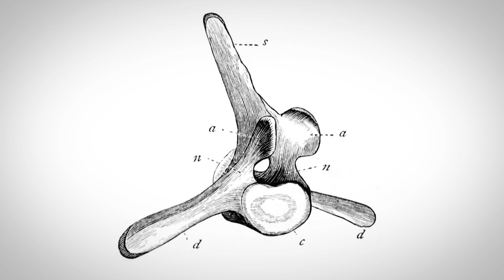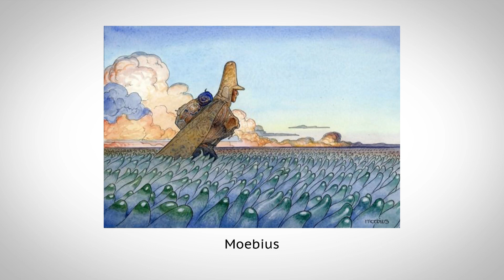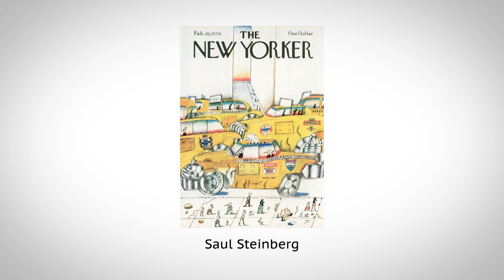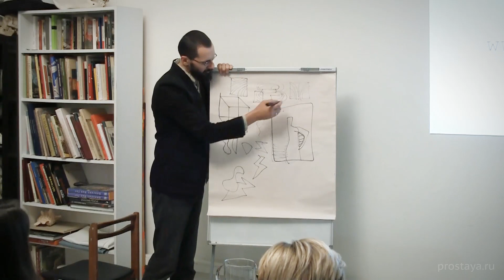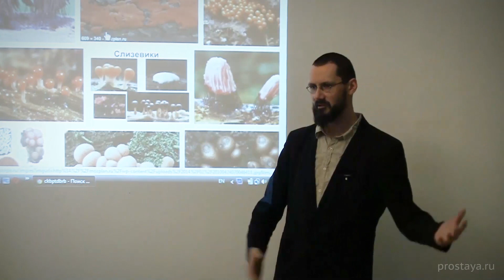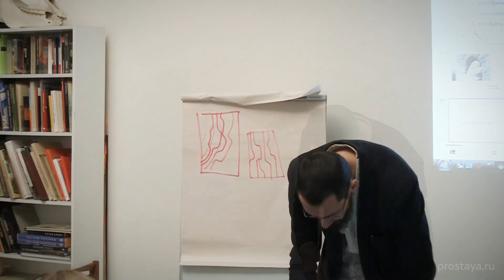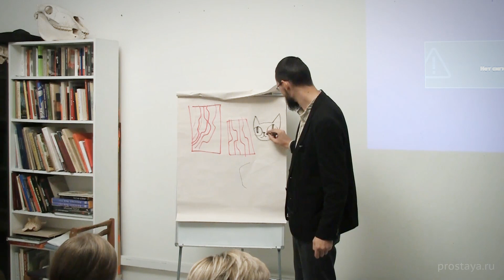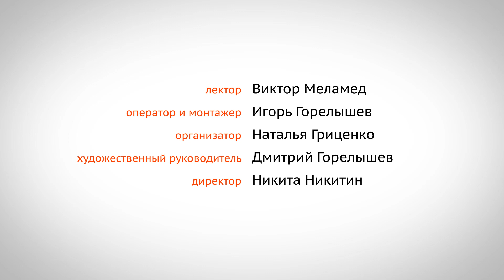Виктор Меламед о физике формы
Лекция Виктора Меламеда в Простой школе о физике формы.

Виктор Меламед: «Графика — непредсказуемый мир с неограниченными возможностями, но воспринимаем мы его все равно опираясь на опыт наблюдения за миром реальным. Любой новый способ работать с формой, ритмом, объемом, фактурой — столкновение с новым миром, живущим собственной логикой, физикой, химией, биологией. Как заострить для зрителя этот опыт? Как осмыслить эти аспекты в своих и чужих работах? Как это может создать свежую узнаваемую технику? Лекция посвящена этим вопросам»

1:37:46 — ответы на вопросы